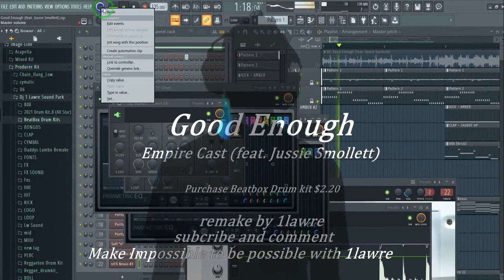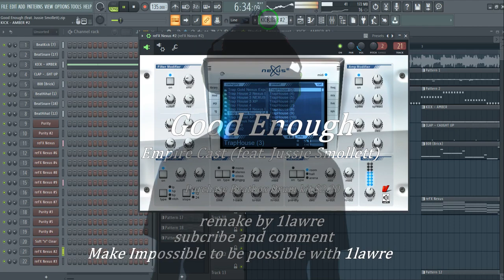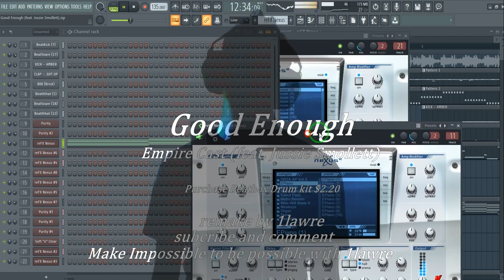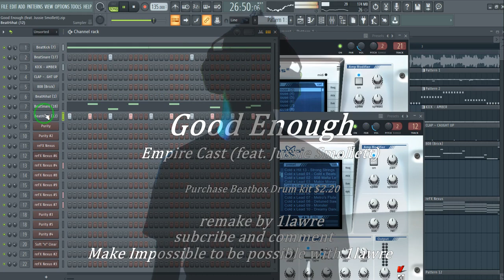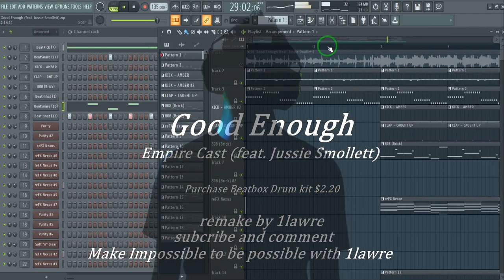Empire cast Good Enough (feat. Jussie Smollett) Instrumant FL Studio remake by 1lawre